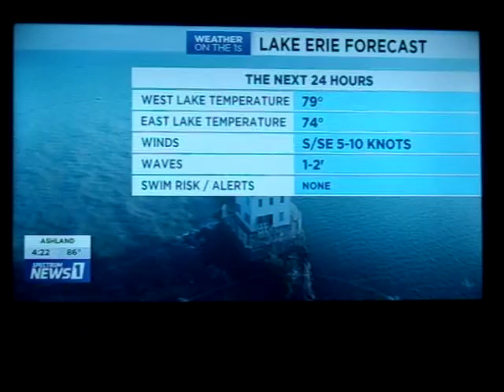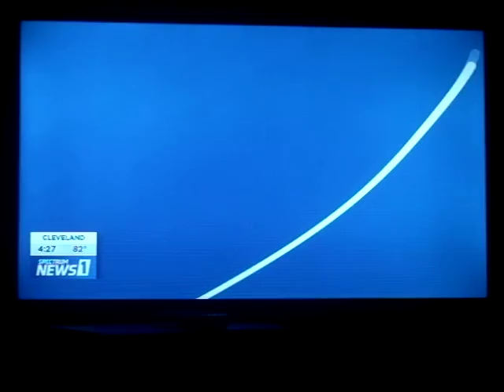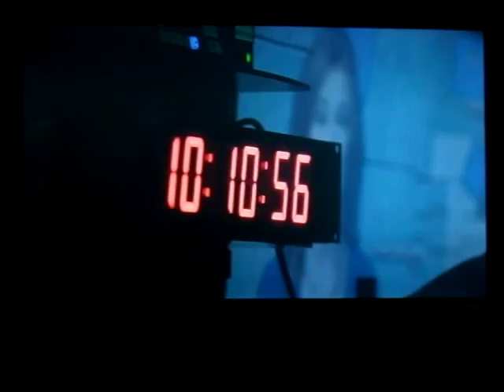The News About The Coronavirus 5 #46